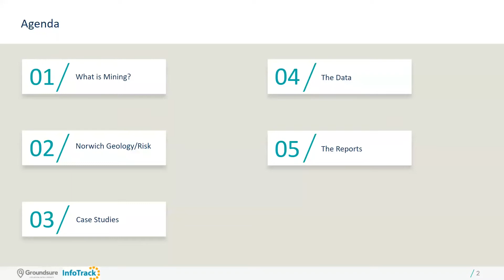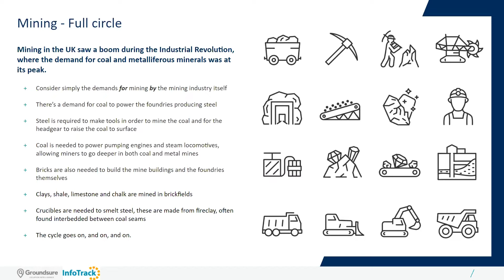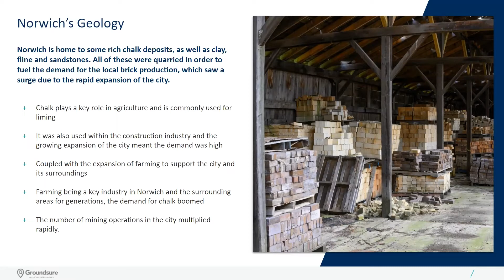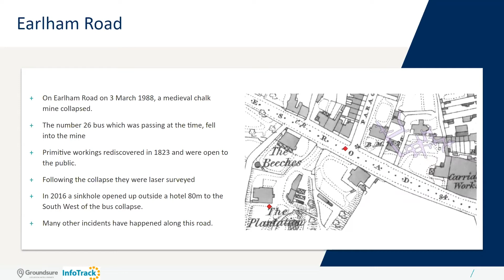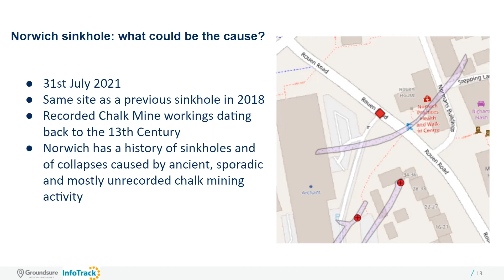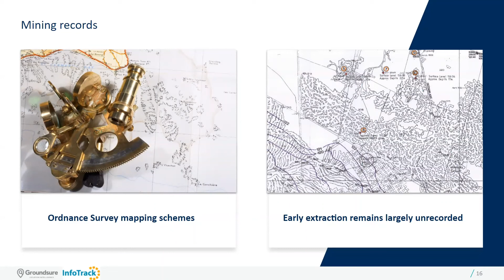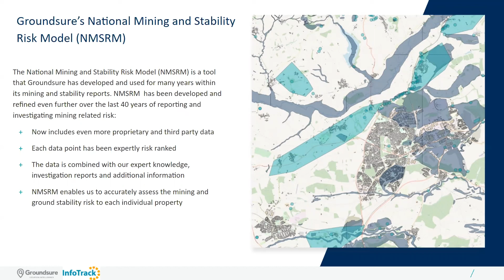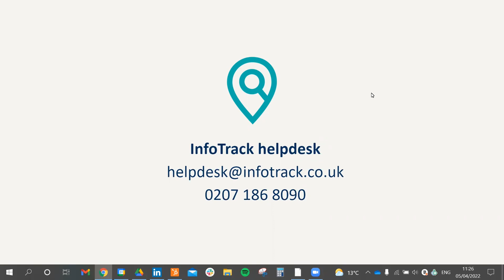InfoTrack and Groundsure: Mining in the cities, Norwich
Nearly 8 million properties could be affected by historic mining alone. As such, ground stability should be taken into account during every single conveyancing transaction.

To outline what you need to know as a conveyancer, we're delighted to present this series of webinars with Groundsure, leading provider of environmental searches. Each will focus on a different UK city - this episode, it's Norwich.